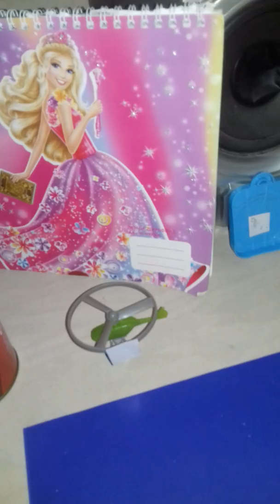Допълненията в къщата ми за кукли 2 💜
Здравейте !☺
Това е втора част от новите допълнения в куклената ми къща.
(Извинете,че клипа е на две части,но трябваше да спра за малко телефона и спря и камерата!)

Musical.ly: Лора Николова